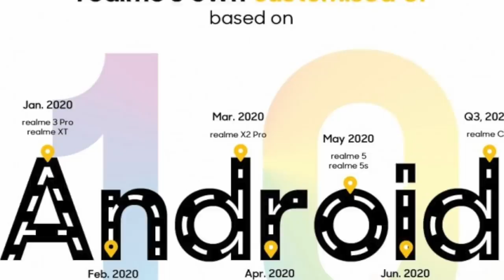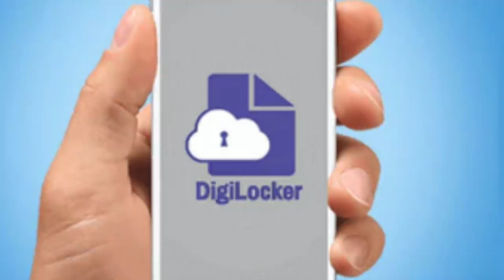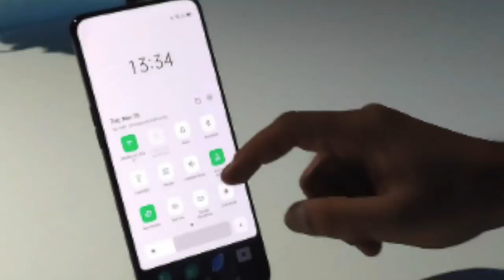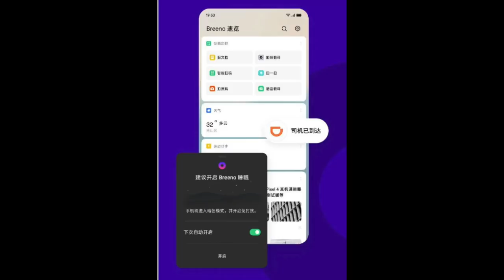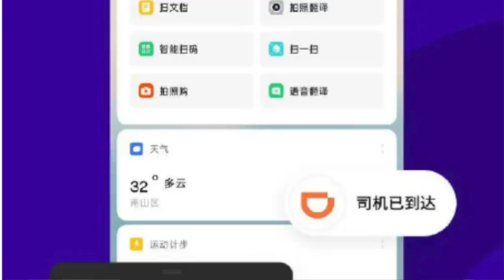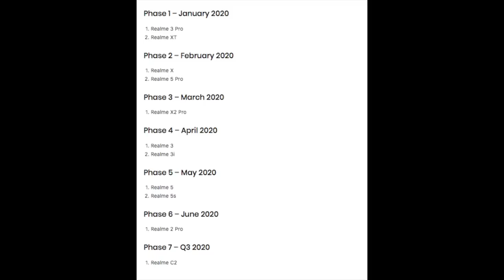Colours Os 7,Top 15 Features Explained || In Telugu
In This Video, I Am Going To Explain About Colours Os 7,Top 15 Features Explained || In Telugu ||

43inc 4k.
50inc 4K.